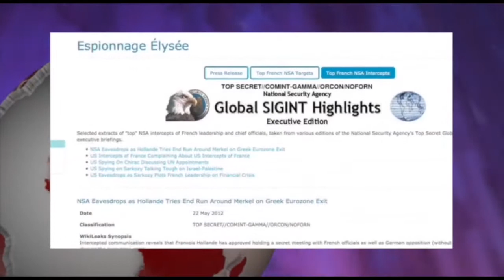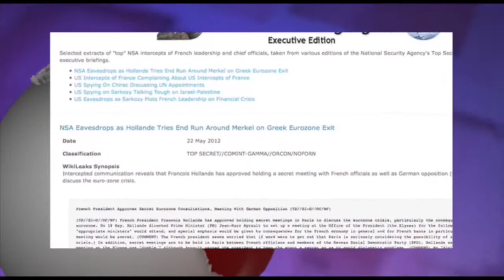ایران و جهان در هفته ای که گذشت یکشنبه 7 تیر- تلویزیون ایران فردا